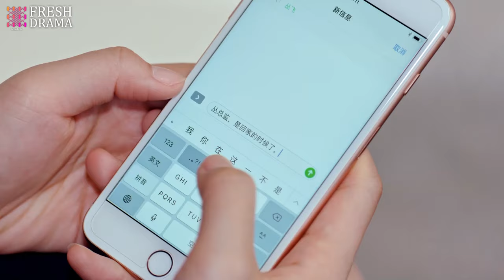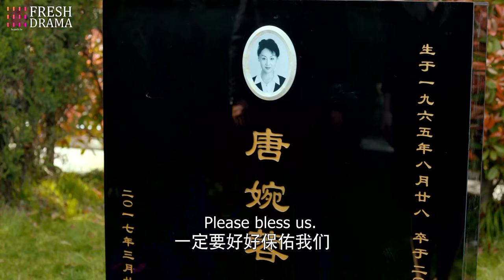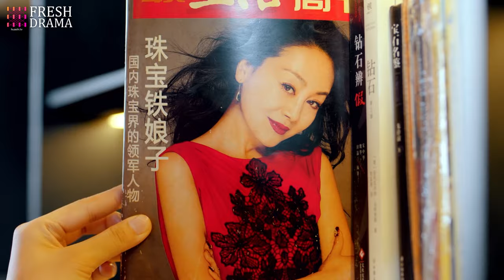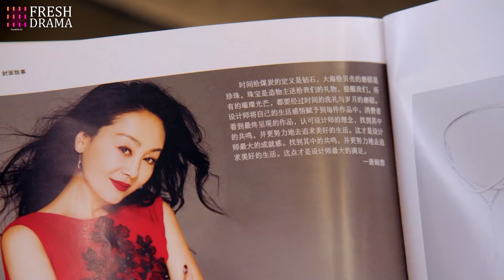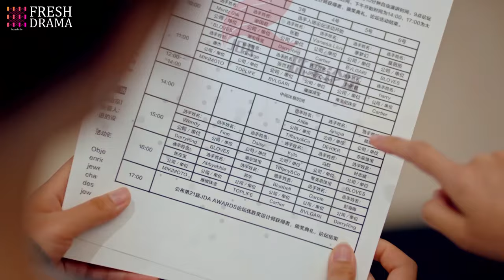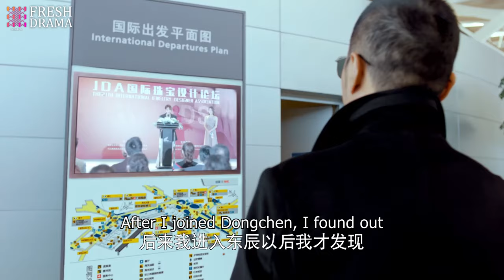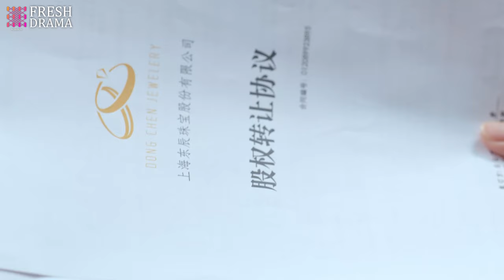MultiSub《千金逆襲之CEO的心尖寵》▶EP45（大結局）灰姑娘為母報仇！總裁默默守護 💖